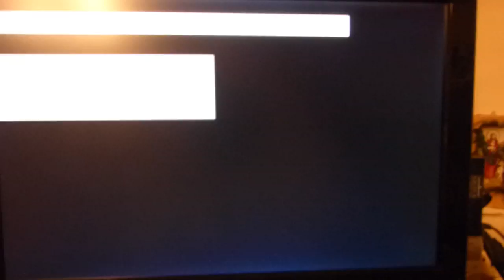1995 december to early january 1996